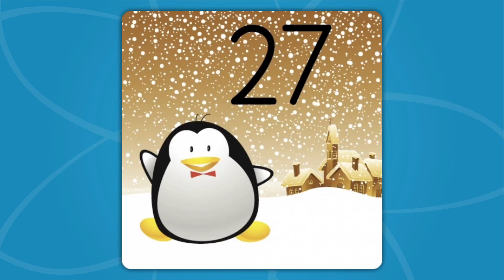Skip Counting By 3 Song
The Skip Counting By 3 Song is a math skip counting song that teaches skip counting by three. The Counting By 3's Song is perfect for teaching your kids how to count by 3.